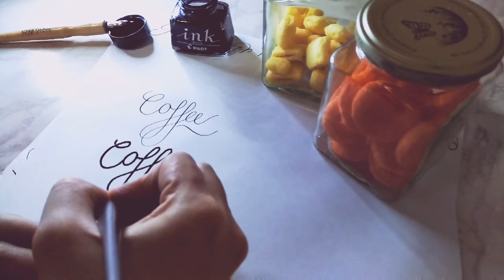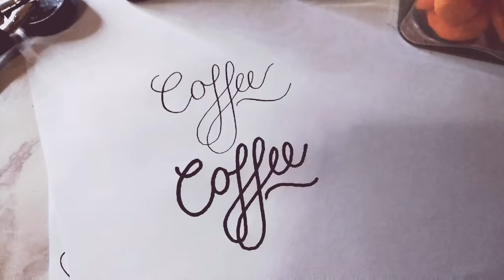Coffee | Dip Pen Calligraphy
Coffee lover or Coffee snob?
Just practicing with my dip pen late at night...snacks are great company to have 😁

Suggested Calligraphy Kit for Beginners
*amazon link, please support.  price will be the same but I will get a little commission. thanks

Pointed Nib for Beginners
Crayola Supertips Markers
Pilot Parallel Pens
Pilot Petite Brush Pens
Pilot Fountain Pen Black Ink
HP 100gsm premium paper
Kala Soprano Ukulele

    Tokyo Finds Dip Pen -
    Crayola Supertips Marker -
    SJCam M20 -
    Gorilla Pod -
    Yunteng Tripod -

Used
TokyoFinds Dip Pen
PaperOne
100gsm premium paper - similar

Edited with Filmora Go
Shot with just my phone camera